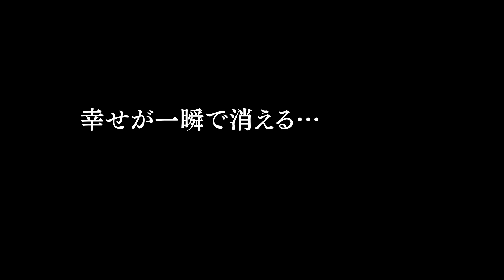小林稔侍、映画初主演！『星めぐりの町』予告編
（C）2018 豊田市・映画「星めぐりの町」実行委員会
映画『星めぐりの町』は2018年1月27日より丸の内TOEIほか全国公開